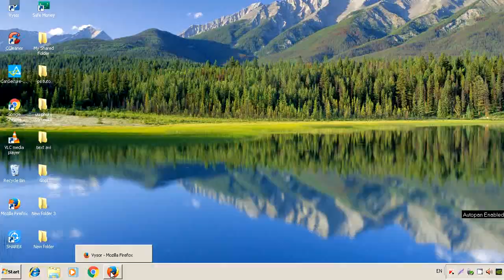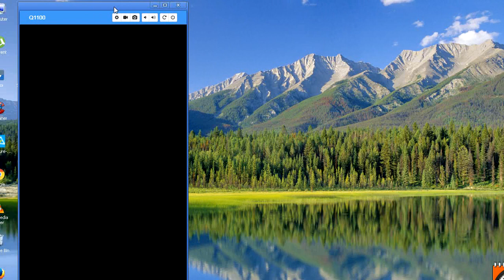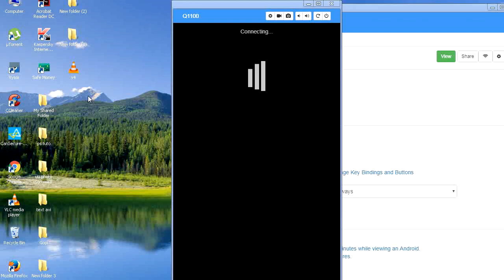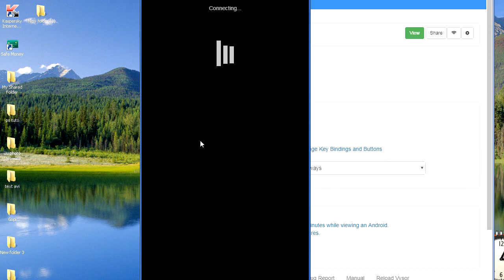How to Display Mobile Screen on PC ( in Tamil )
In this tutorial you will learn how to display mobile screen on computer screen.